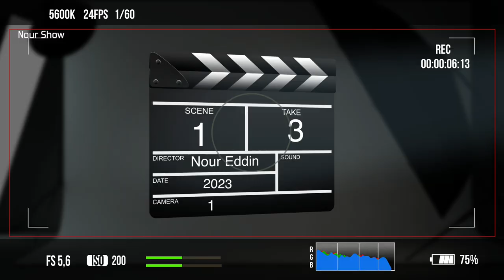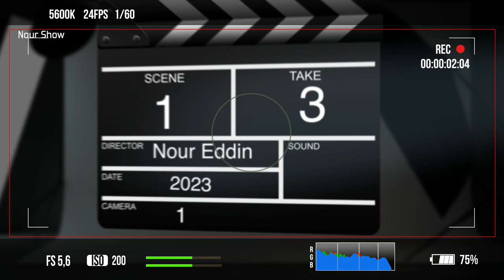برنامج نجوم من الصحابة - الحلقة التاسعة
تقديم الأستاذ محمد عواد العواد